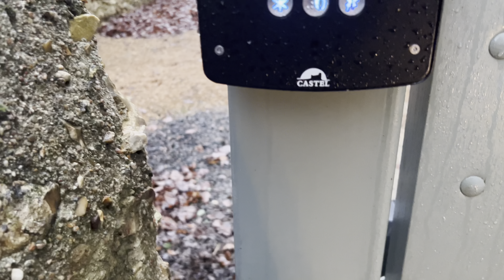LA COLLECTE, LE 111ÈME LIEU ET UN CHÂTEAU POUR LA NUIT...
Je visite le 111ème lieu de mon guide ! Et donc (enfin j'espère), le dernier...

✰ SUIVEZ MOI ✰
instagram ‣ @emmyzapartca 34,3K
tiktok  ‣ @emmyzapartca 10,8K

IG @koilors.fr / Tiktok @koilors